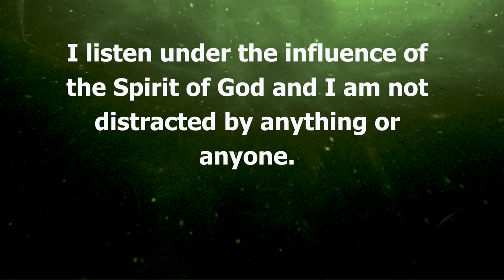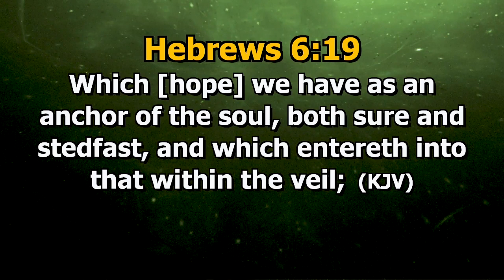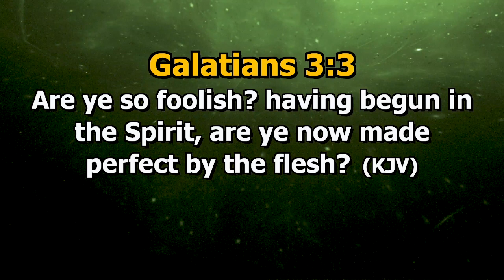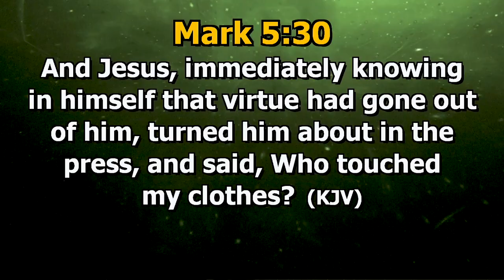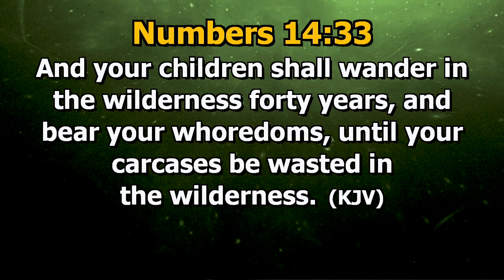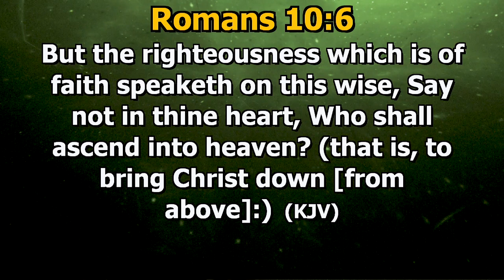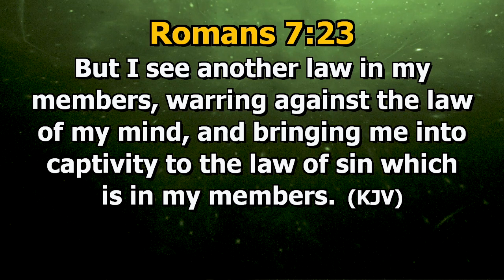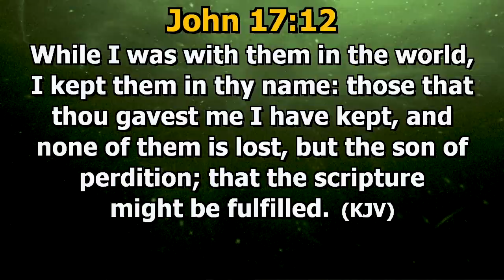How to Write your Confessions || All Centers Service || 03072022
Welcome to The Covenant Nation,

At the Covenant Nation, we never walk alone and in a bid to get to know you more, we have a form specially designed for you. Please follow this link to fill it
If you gave your life to Christ during the course of this service, we welcome you into the body of Christ.
To cheerfully give whatever God has laid in your heart; offering, tithes, etc please
If you would like to download the Audio Mp3 version of this message, kindly visit our E-library